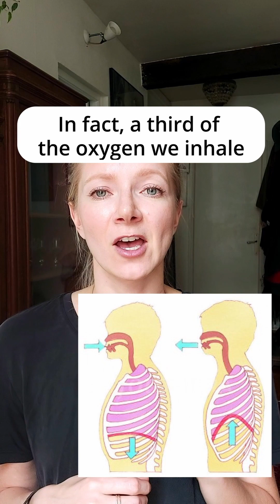What makes you inhale is NOT lack of oxygen, but an increase in carbon dioxide! 🤯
What makes you feel out of breath, is not lack of oxygen as your bloodstream is almost always fully saturated with oxygen, but it's your body's sensitivity to CO2.

The more sensitive you are to CO2, the quicker you want to inhale, the faster your breathing rate, the more breathless you feel both at rest and especially when working out as CO2 increases.

By reducing your sensitivity to CO2, you can reduce the feeling of breathlessness 🙌

Increase your tolerance to CO2 = increase your tolerance for exercise 💪 = feel less out of breath 🙏

This has been a mind-blowing, life-changing discovery for me.

Let me know if you'd want to learn more about this!

Should I do a proper workshop on this?